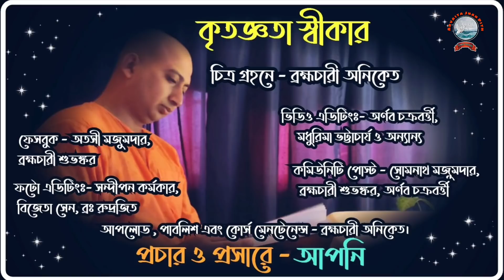শ্রীকৃষ্ণ কি গীতায় সংসার ত্যাগ করতে নিষেধ করেছেন?(gitae sansar tyag kora nisedh?) March 15, 2022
Video- শ্রীকৃষ্ণ কি গীতায় সংসার ত্যাগ করতে নিষেধ করেছেন?
১.সঠিক কর্ম কাকে বলে?
২.সমাজের প্রেক্ষাপটে সহজ কর্ম কি?
৩.কোন সহজ কর্ম মানুষের পক্ষে আবশ্যক?
৪.আত্মিক জীবন কাটানোর উপায় কি?

১.আপনি  JOIN করতে পারেন শ্রীমদ্ভগবদ্গীতা, কঠোপনিষদ্, শ্রীশ্রী চন্ডীর  মতো কোর্সে ।

২. স্বামী ত্রৈলোক্যানন্দের সরাসরি সান্নিধ্য পেতে আসুন "অদ্বৈত জ্ঞান পীঠে" (শনিবার ও রবিবার বাদে বিকাল 3.30 pm - 5.30 pm) ও সরাসরি মহারাজের কাছে "উপনিষদ্ অধ্যয়ণ"- প্রতি শনিবার বিকাল ৪ টা ও প্রতি রবিবার "যোগবাসিষ্টসারঃ অধ্যয়ণ" - বিকাল ৪ টা (স্ত্রিয়ঃ সমস্তাঃ) - আশ্রমের আধ্যাত্মিক পরিমণ্ডলে "প্রার্থনা" প্রতি শনিবার বিকাল 5.30 মি:।

৩. সংস্থার এই যে কাজ তাকে সমর্থন করার সর্বোত্তম পথ আপনার আর্থিক সহযোগিতা, যা আমাদের মজবুত করে। মনে রাখুন আপনার কোর্স করা, অনুদান করা, এ সবকিছুই ঘুরে আপনার কাছেই আসবে পরোক্ষভাবে সামাজিক ও ব্যক্তিগত জীবনের রুপান্তরের মাধ্যমে।

BANK Details :-
swami Trilokyananda Puri
Axis Bank
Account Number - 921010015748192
IFSC Code - UTIB 0003004

🛑🌟 UPCOMING COURSES🌟🛑

🔵👉নিরালম্ব উপনিষদ্

🔵👉শ্রীমদ্ভগবদ্ গীতা - চতুর্থ অধ‍্যায়

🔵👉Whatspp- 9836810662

WhatsApp number